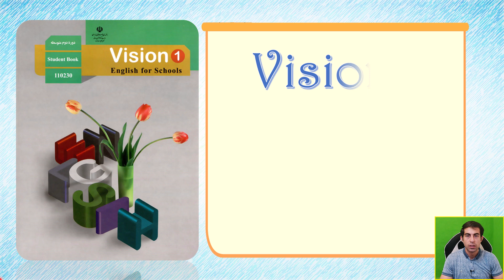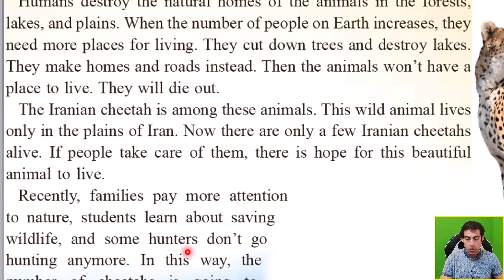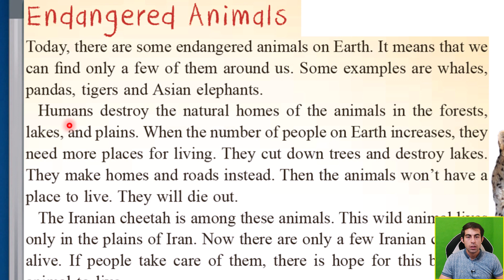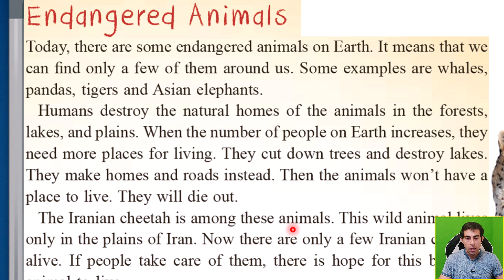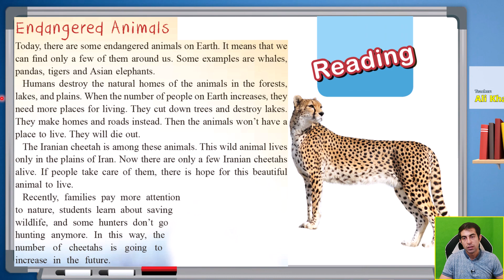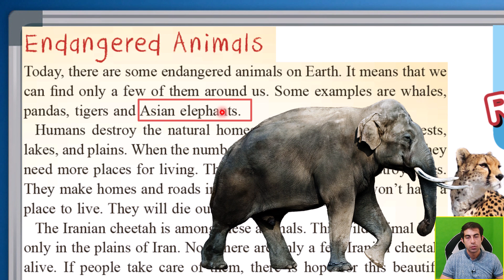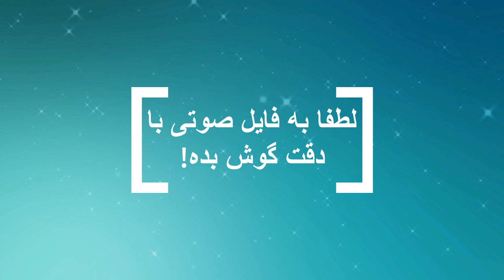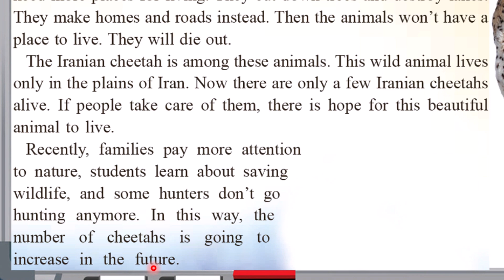آموزش زبان انگلیسی پایه دهم - درس اول - بخش ریدینگ - جلسه 3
در این  ویدیو آموزشی از مجموعه آموزشی زبان انگلیسی پایه دهم سعی شده است به صورت مروری مباحث مهم ریدینگ درس اول زبان دهم مورد بررسی قرار گیرد. در این درس لغات جدید و مهم درس توضیح داده شده است. همچنین سعی شده است معنی متن ریدینگ نیز توضیح داده شود و در آخر نیز فایل صوتی کتاب پخش شده است.